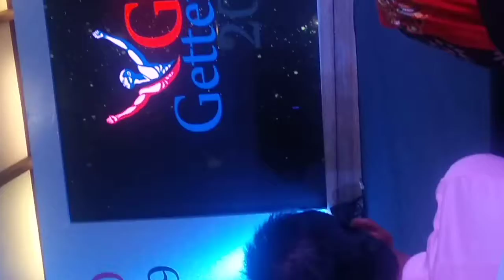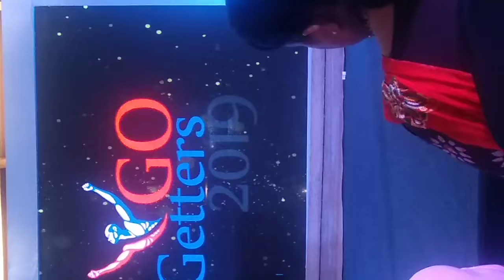Aakashdeep prayagraj Go getters Goa